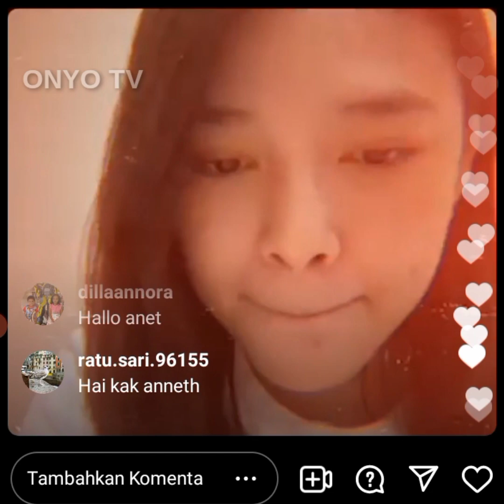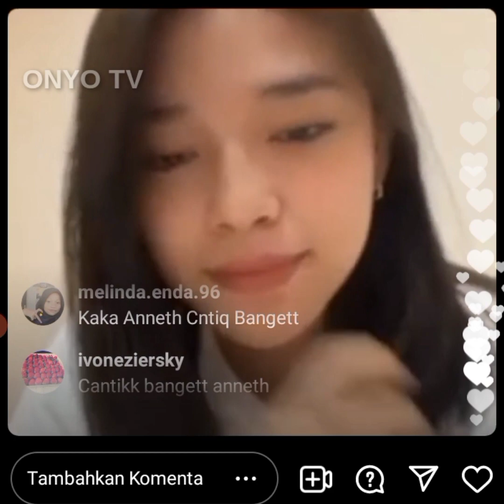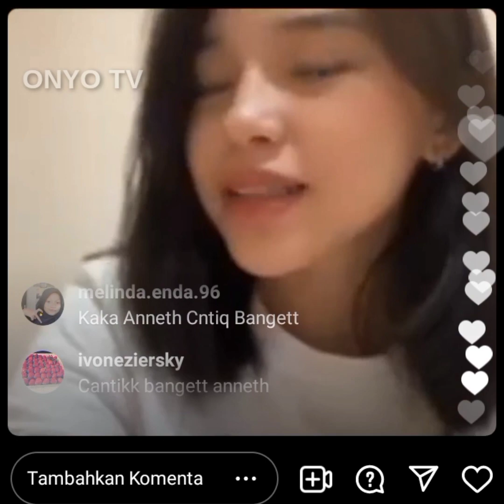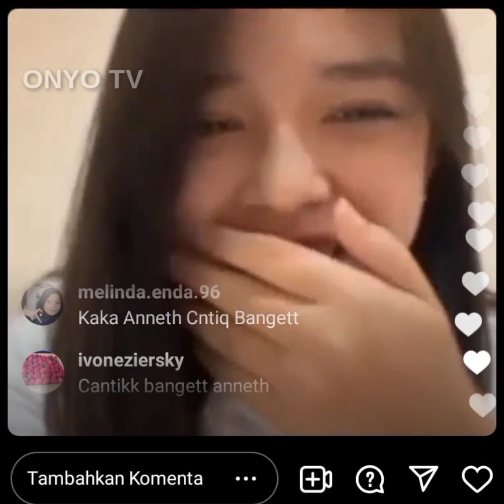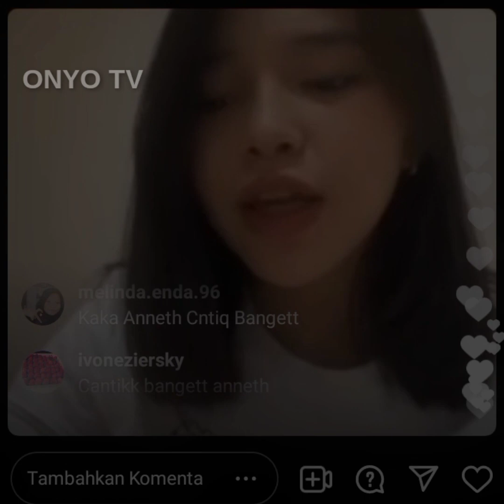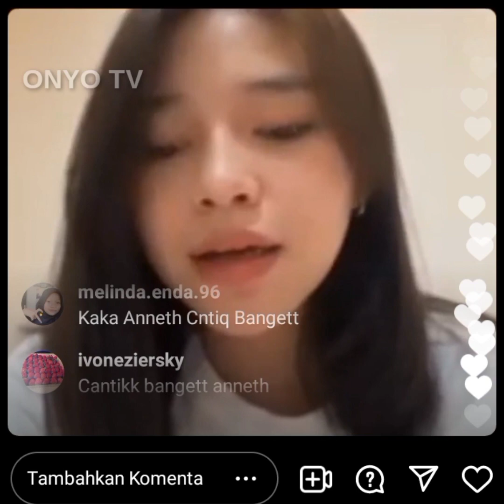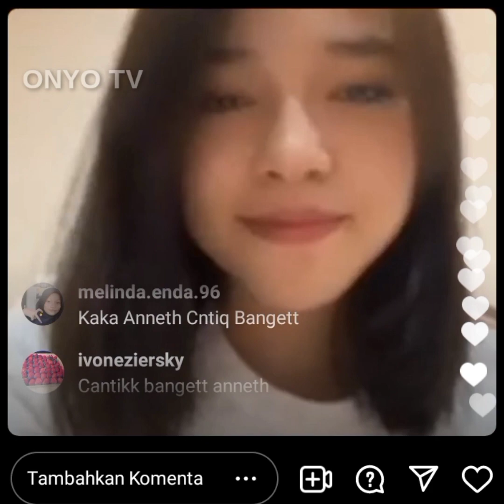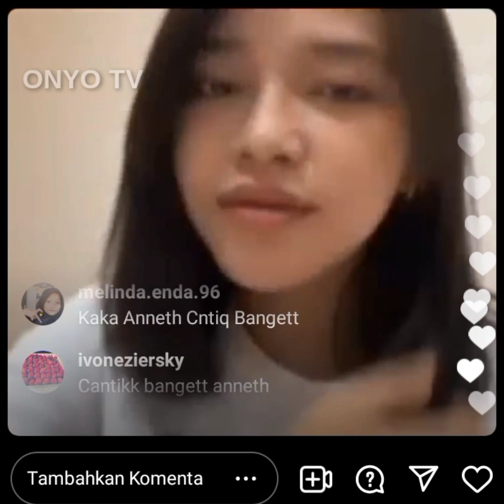Anneth live instagram mengakui album singgle terbarunya ditujukan buat Onyo.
live di instagram anneth mengakui bahwa lagu single terbarunya ditunjukan buat orang orang yg menyayanginya dan teruntuk orang yg paling dekat denganya yuk kita simak saja...